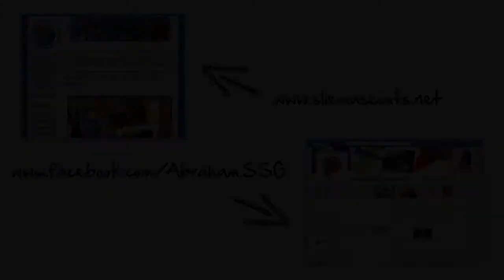Troop Boathouse Meetings 2012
When it's too hot to have a regular meeting, the Troop hits the boathouse! Every summer we have a number of boathouse meetings where we take out the kayaks and banana boats. We also train in lifesaving and swimming and everything meeting is ended with a BBQ with plenty of burgers and sausages :D